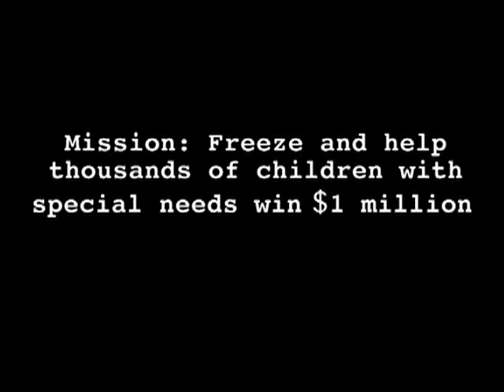Freeze at Detroit Pistons Game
Friendship Circle put on a show at half time of the Detroit Pistons Game on Saturday January 16.
The freeze was done in order to help thousands of children with special needs win millions of dollars.